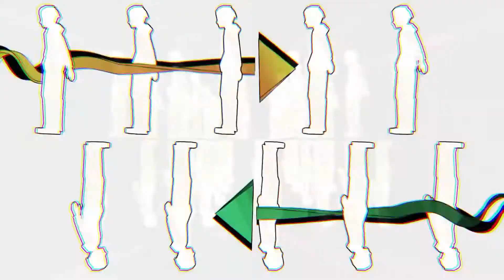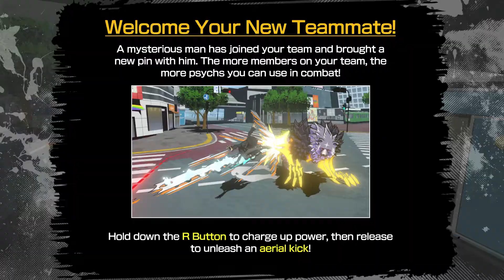A TWEWY game that doesn't physically hurt to play!? | NEO: The World Ends With You - JoyPlay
Jake has been unbelievably excited for NEO: The World Ends With You so when a demo was announced a month prior to its release on July 27, you just know he had to do a JoyPlay for it.